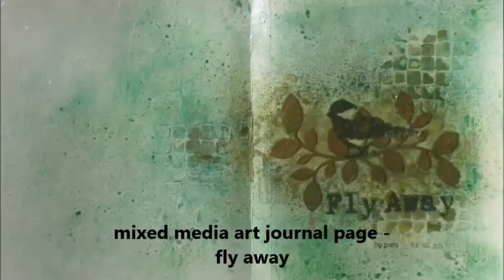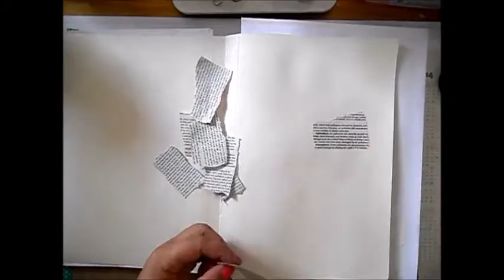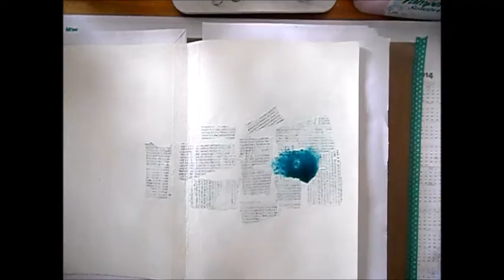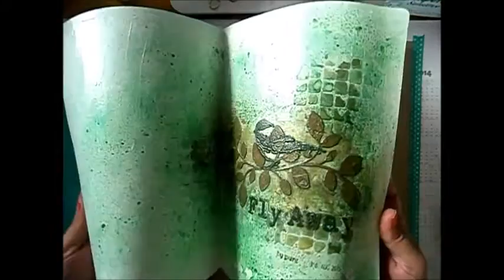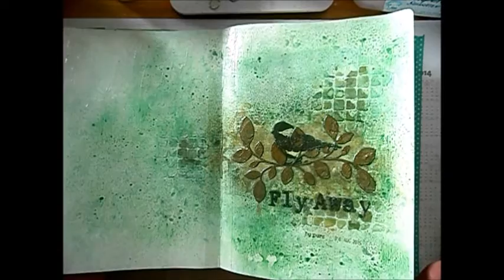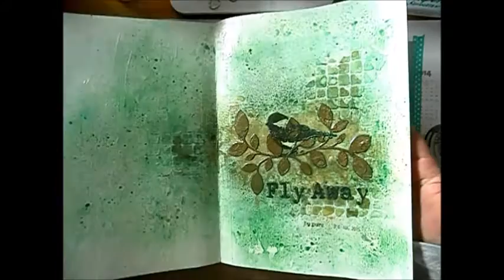mixed media art journal page - fly away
Hello there!
I have decided that for all new pages which I will do in future, the First thing wich i will use will be something I have never used so far - why? Well, i have tendency to use same stencils again and again. Same goes with colours - i will definetely try to use colours which I have never used. I have so many unused items that was so attempting to buy, and I was really delighted when they came, but then...something happened and my enthusasm with them passed. So, I think this idea is actually good because this way, i will use something that i do not plan...So check out what I created.

music in video:
artist: The Freak Fandango Orchestra
song: Requiem for a fish
album: Tales of a death fish

Please find all supplies below and thx so much for stopping by!
* Dyan Reavely small Art Journal
* Ranger Dina Wakley gesso White
* pieces of old book
* Ranger Medium Matte Gel
* Ranger distress stain
* Heidi Swapp mist Patina
* Ranger distress glaze
* Tim Holtz stencil Tiles
* Simon Says Stamp stencil Leaves
* Ranger texture paste white
* Ranger distress paints
* Heidi Swapp mist Tea
* Ranger texture paste transparent matte
* TCW stencil Fly Away